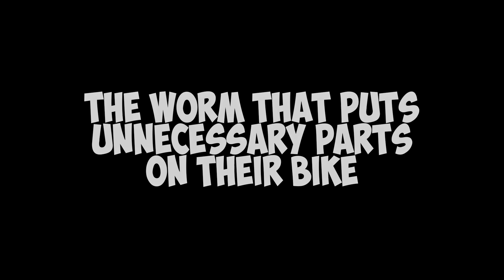Mistakes Every Bikelife Kid Makes.. *unreal*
bikelife. from how to wheelie, from doing not so smart things, to showing off in the streets, theres always things people do wrong, and this video is to list those things.

LETS GET TO 200 LIKES FOR A PART 2!

I now have the membership feature on my channel !
Go get a membership for as low as $3.99 a month for special perks such as watching my videos earlier before anyone else , getting a follow back on social media, shoutouts at the end of my videos and much more!

                W E L C O M E    T O   T H E    D E S C R I P T I O N .
Snap - christhesurferx.

christhesurfer 2022 ©